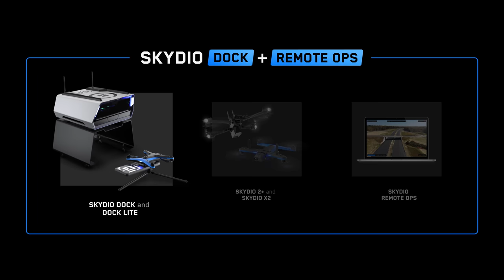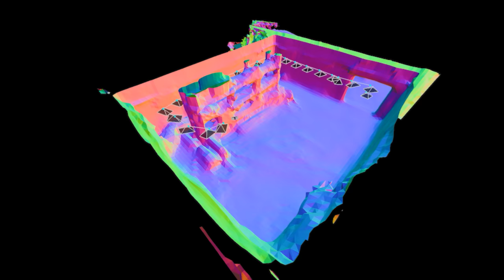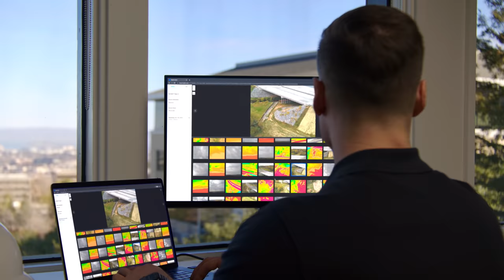Introducing Skydio Dock™ and Skydio Remote Ops™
Skydio Dock and Remote Ops makes it easy to capture data in the hardest places. Intelligent drones can now autonomously inspect facilities, job sites, and infrastructure — anywhere, anytime.

Remotely operated drones will fundamentally change operations, reducing safety risks, costs, and time. By utilizing Skydio Dock, problems are identified quickly without arduous and dangerous inspections.

Continuous monitoring, recurring inspection, scheduled patrol, and on-demand visibility are now available with a few clicks, without the need for a person on site.

As Early Access customers of Skydio Dock continue to work closely with us and provide their feedback, we’re continually developing more capabilities based on their real-world applications to deliver more ROI.

With recent software updates, Skydio Remote Ops has become an even more valuable tool for these customers, and we're excited to share the significant enhancements we've made since the launch of Skydio Dock and Remote Ops.

Utility customers in particular are obtaining even more value from Dock at their substations by using it for recurring inspection of gauges and switches, post-incident response, and security patrol.

Substations are a complex and highly consequential environment. Many utilities organizations only trust Skydio drones to fly in this complex environment due to their advanced obstacle avoidance and ability to fly in energized environments by not relying on a magnetometer. This is how Skydio Autonomy, in combination with Remote Ops, enables automated workflows for inspecting substations that haven’t been possible before.

Recurring Inspection
Maintaining substations requires both planned and unplanned inspections. Regular inspections are critical to detect potential failures early, as downtime can result in lost revenue and regulatory scrutiny. However, inspections can be time-consuming and costly, and the energized environment of substations poses inherent safety risks.

With substation operations, routine and event-based inspections can be done with Dock. Routine gauge inspections like oil level readings, counter readings, and other manual visual inspection tasks can be performed by a Dock-based drone at a higher frequency, providing near real-time situational awareness without having to roll a truck.

Skydio Dock enables proactive operations rather than reactive repairs, and in this case saved the customer potentially hundreds of thousands of dollars plus eliminated significant downtime for their customers.

Using just the trackpad and keyboard on their laptop, the customer created the Autonomous Mission that was used to make this discovery in a few minutes – about the time it would take to fly a drone around the site.

Skydio Remote Ops allows you to plan and edit a mission from an overhead view of the site, or by flying the drone in Teleop mode, placing waypoint actions along the way. Once created, a mission can be easily scheduled and repeated as often as needed.

With the continual improvements made to Skydio Visual Positioning System (VPS), missions are now even more precise with GPS integration, especially for long-range, outdoor missions in complex environments such as substations.

VPS maintains the drone’s accuracy as it performs more precise and repeatable inspection missions, getting closer to equipment than any other drone safely can. That means you can get the same precise, close-up gauge reading – from the same angle, day after day – and the images are waiting for you and your team when you log into Skydio Cloud.

Regulatory Requirements
For these use cases to be truly valuable, they need to be performed remotely, beyond the visual line of sight (BVLOS) of the drone. Today, that requires a special waiver from the FAA.

The FAA waiver application and process is not straightforward, but with the help and expertise of Skydio’s Regulatory Team, we simplify the process, freeing up your utility staff to tackle the multitude of problems already on your plates.

We recently helped customers Dominion Energy and New York Power Authority obtain waivers that enable fully remote beyond visual line of sight operations using Skydio Dock and Remote Ops with no flight crew on site.

One of those waivers covers dozens of locations across multiple states. We can help take every aspect of your operations from the beginning stages to realizing the full value and potential of Dock and Remote Ops. We’re excited to continually deliver more value to our Early Access customers while working with new customers and improving from their feedback.